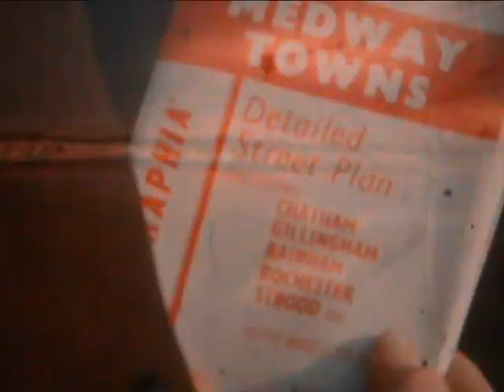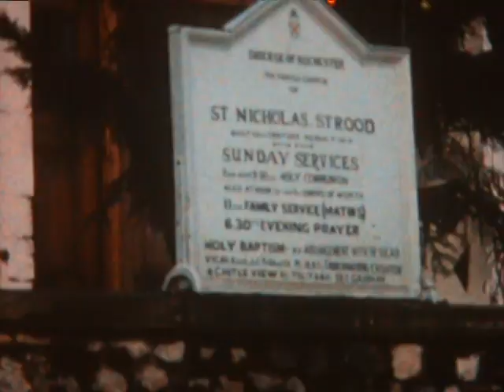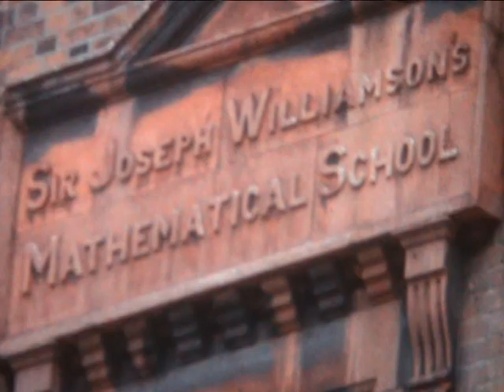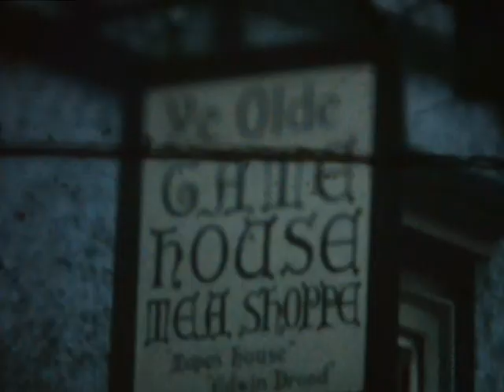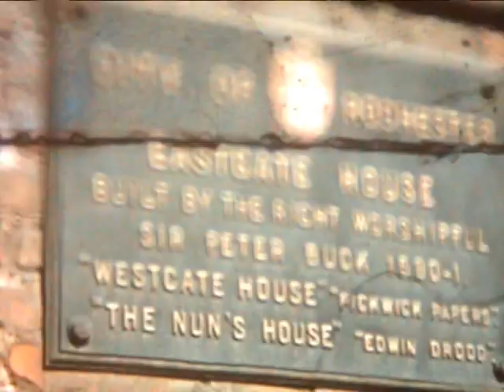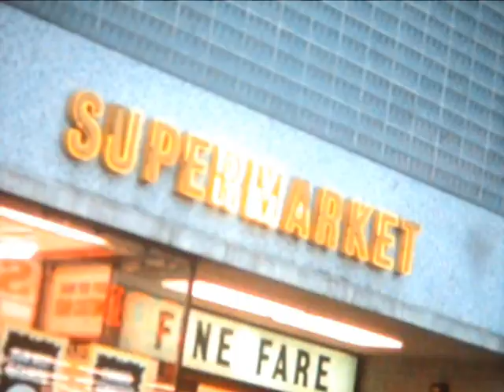The Medway Towns in 1965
The Medway Towns in Kent, filmed for a camera club competition this film shows Strood, Rochester, Chatham and Gillingham in 1965. Included in this Film is Rochester Castle. the River Midway, Rochester Bridge and Sir Joseph Williamson's Mathematical School Founders day parade and much more